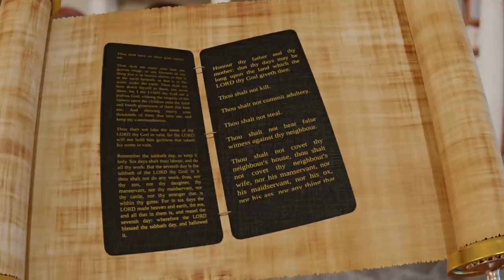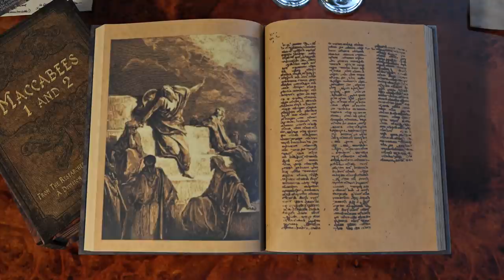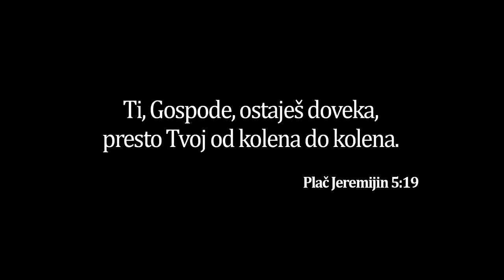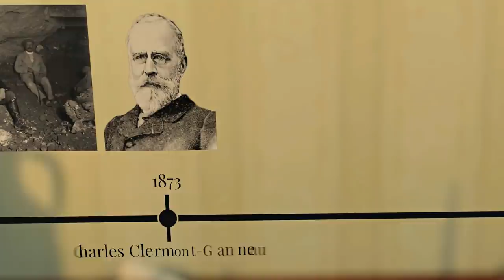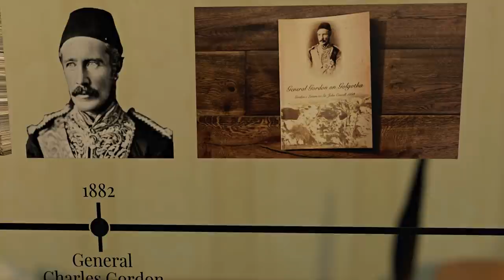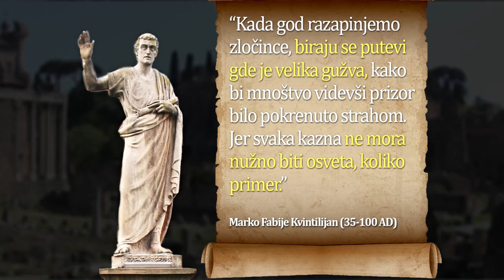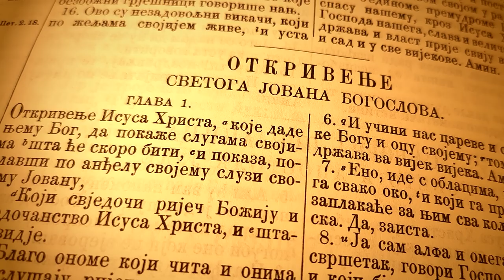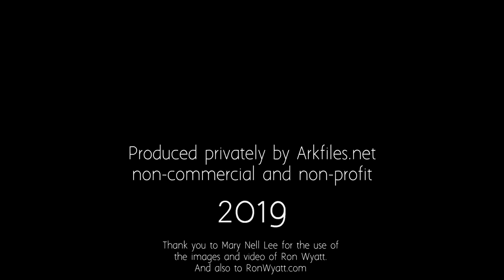Otkriveni✧KOVČEG ZAVETA i HRISTOVA KRV✧misterija stara 2600 godina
Dokumentarni film i video rekonstrukcija do danas tajnog i nezvaničnog pronalaska Kovčega zaveta 1982 godine od strane Ronalda Wyatt-a, arheologa amatera. Neka od njegovih ranijih istraživanja i potvrđenih otkrića su: lokacija Nojeve barke, lokacija prelaska Izraelaca preko Crvenog mora, lokacija autentične planine Sinaj... Ron je umro 1999 godine i do svog poslednjeg dana je tvrdio da je pronalazak kovčega istinit. Njegovim tvrdnjama ide u prilog činjenica što bi zvanično i javno objavljivanje ovog otkrića dovelo najverovatnije do lll svetskog rata.

Ovo je sinhronizovana i prilagođena verzija originalnog dokumentarnog filma:
THE ARK AND THE BLOOD – The discovery of the Ark of the Covenant.
Naracija: Aleksandar Bogićević

*/Napomena: Grafički prikazi Kovčega zaveta, ploča zakona i ostalih stvari iz Svetinje nisu autentični u svim detaljima ali kao takvi ne menjaju suštinu i poruku filma.

*/Napomena za tumačenje povezanosti pojmova Žig zveri i čipovanje/
Iako primanje permanentnog elektronskog žiga, odnosno "čipovanje", u eshatološkom smislu ne mora predstavljati "Žig zveri", antitezi "Pečatu Božjem", može biti fizička manifestacija poklonjenja Antihristovom globalnom zakonu, što je sastavni deo primanja Žiga zveri.

*/Napomena o teološkom terminu "držanje Božjih zapovesti"/
Ni u kom smislu se u ovom dokumentarnom filmu termin "držanje Božjih zapovesti" ne smatra ispunjavanjem zakona kao legalističkim načinom spasenja. Spasenje i otkupljenje je jedino i samo pravna zasluga Hrista. Termin "držanje" treba shvatiti kao naklonost, stremljenje ili ljubav ka jednom od ovih zakona.

Song: Cinematic Strings
Artist: Dreamnote Music